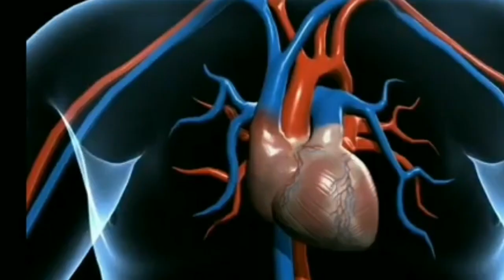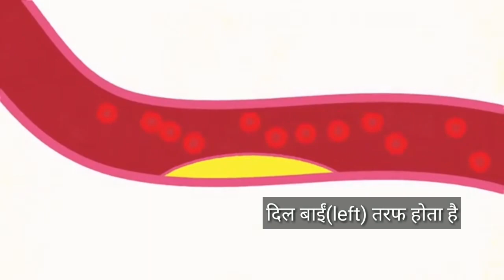दिमाग हिला देने वाला 💔 दिल का Facts | Mind blowing ❤ heart Fact | Factstaion Hindi..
if you like video so plz like share comment and subscribe our YouTube channel sath he bell icon press jarur kre Taki new videos Ap ko sabse Phele mile thanks all friends 🙏